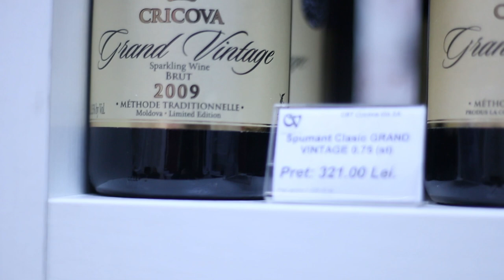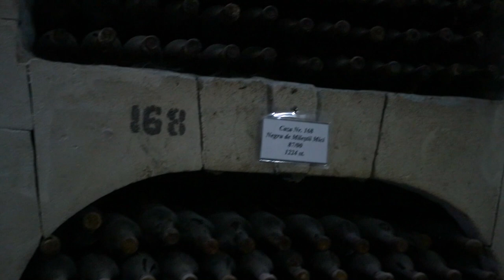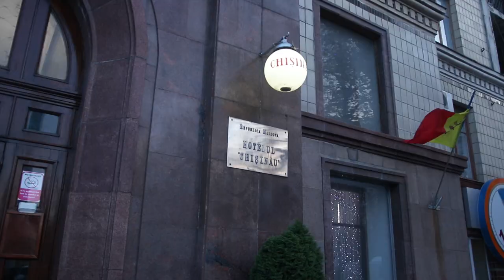Is MOLDOVA really as bad as MR BALD claims? 🇲🇩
Shots at Skybar & Shots on the Streets of Chisinau, Moldova ... Sensei Series 2 | Vodka Vodcast 015 👉🏻

00:00 Moldovan TV interview 1
00:22 Infamous stairwell
02:20 Moldovan vibes
03:39 Moldovan wines
06:09 Gagauz restuarant
06:58 Chatting with local girls 1
07:40 Nightlife
08:16 Chatting with local girls 2
08:36 Why Moldovans leave
10:08 Chatting with local girls 3
11:06 Moldovan TV interview 2
13:33 Why should you come to Moldova?